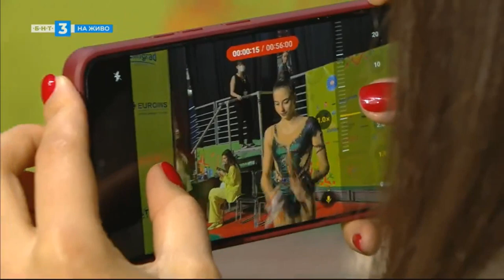Clubs & Ribbon - Group B - World Championships Sofia 2022